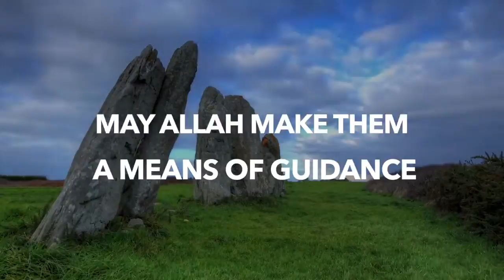Tafseeri Ka Chimini By Shaykh Abubakar Muhammad Ibrahim Surah khaaf Ayah 1 to Surah dhariyat ayah 30